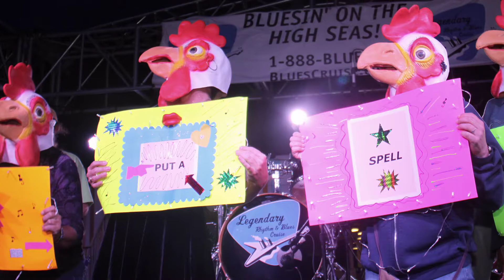LRBC January 2012 DAY 5-6.mpg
Video slideshows of the Legendary Rhythm & Blues Cruise January 2012.  No soundtrack: play your favorite blues tunes to accompany watching.